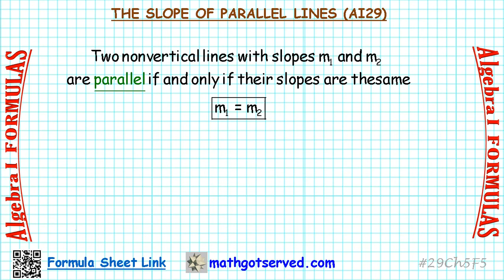AI#29 The slope of parallel lines two non vertical lines are parallel if their slopes are equal shee